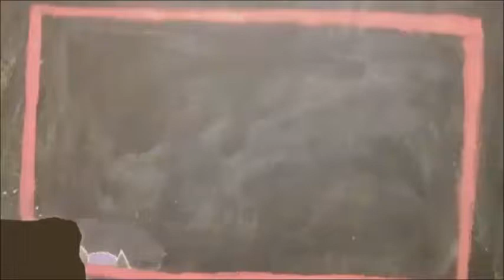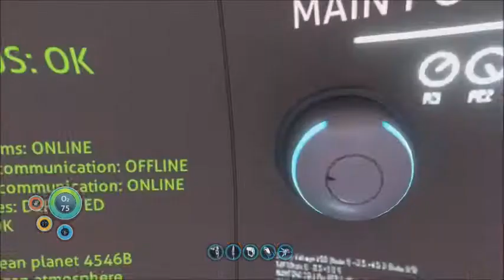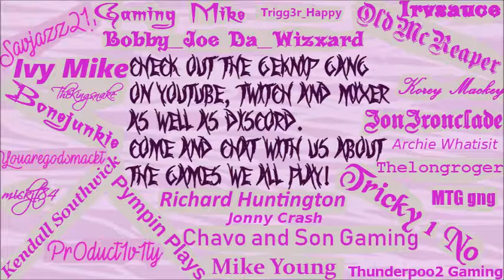Subnautica: More gun gameplay with Grandmie.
This channel is all about me; my gameplay, my art and my life.  This is a channel designed for adults with adult themes and language.
I do videos every once in a while of my Xbox 1 game play and other things like animation.
It is never required to enjoy my channels

For all my links of social media check my about page, I wrote it up with you all in mind.

PS: yes I am a grandmother and a mother who likes to play games, rather badly.  I am known as Miss Oblivious who misses the obvious and Grandmie-Dies-A-Lot.  But I have fun doing it, so come along for the ride.